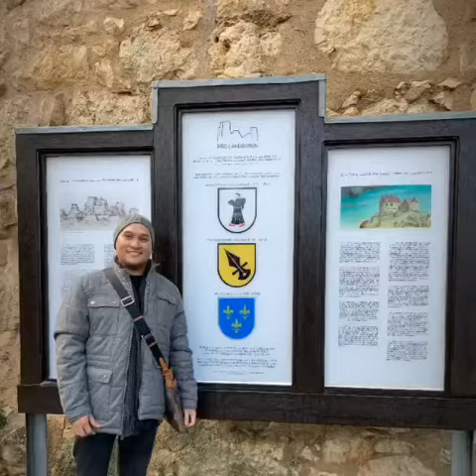Pro Landskron Castle, Leymen France